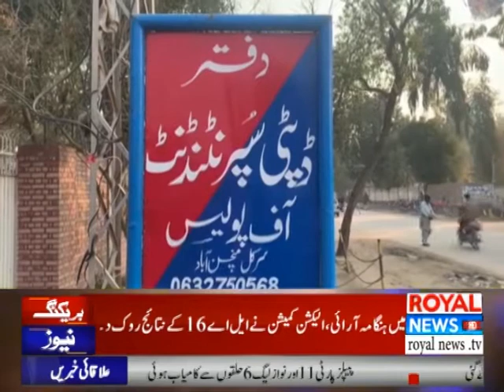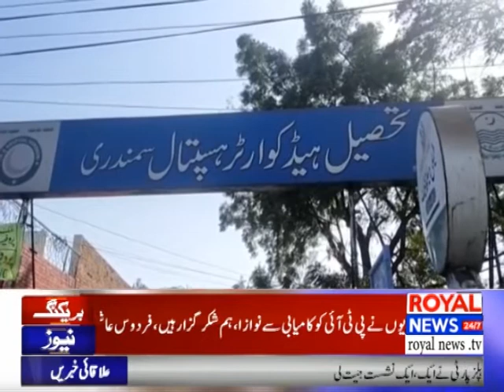District News Bulletin | 9PM | 26 July 2021 | Royal News